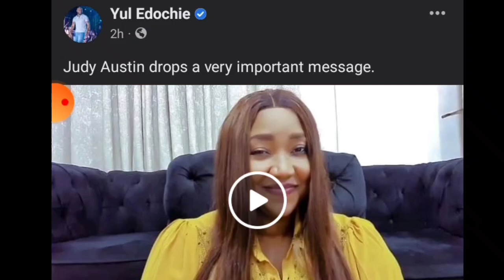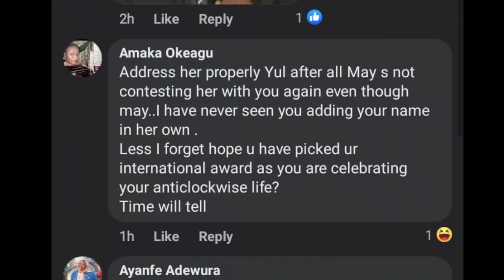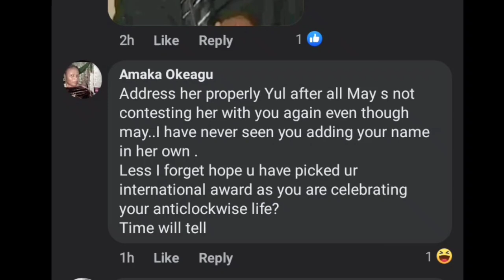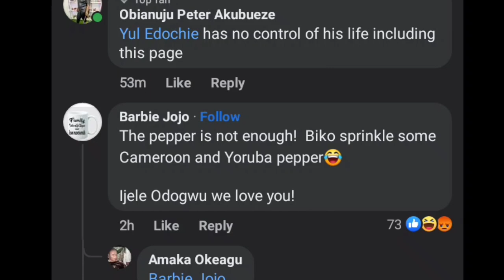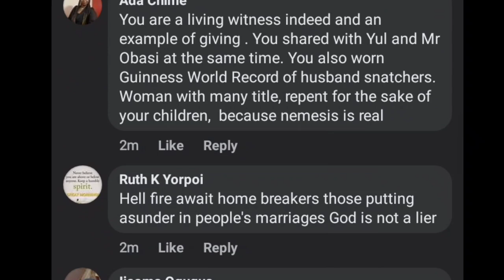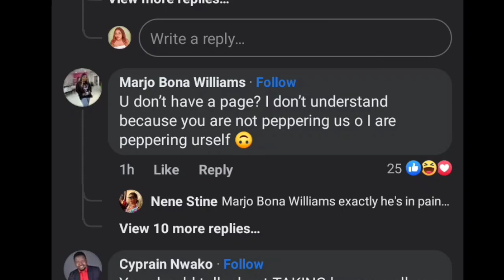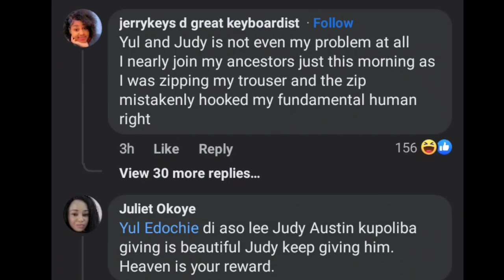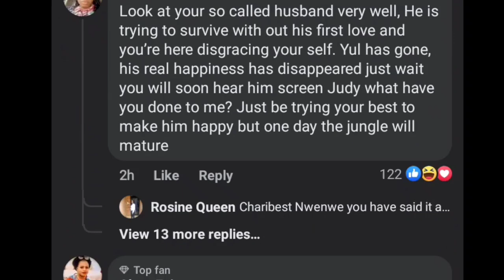HOT🔥👉YUL EDOCHIE set the record again by adoring JUDY AUSTIN❌👈publicly & same time mòçks MAY EDOCHIE